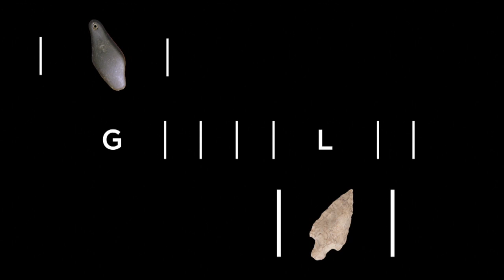ARRIKRUTZ buruhezurra Aranzadi eus